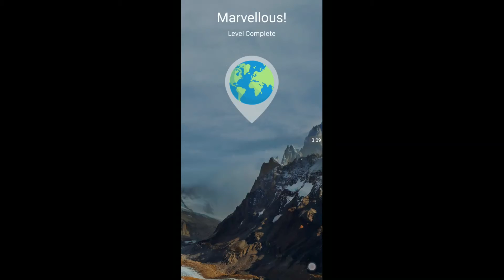WORD JAM SWEDEN LEVELS 11 - 20 ANSWERS